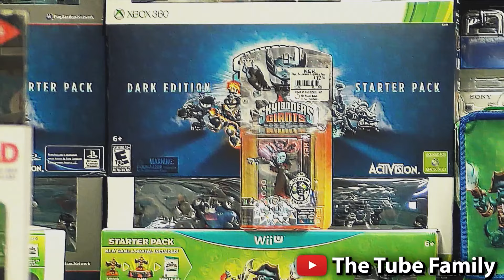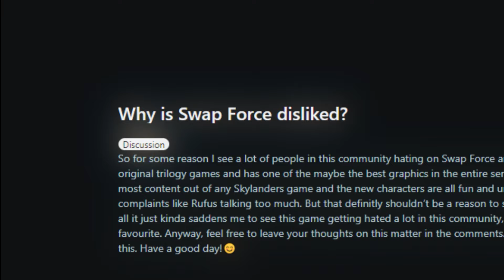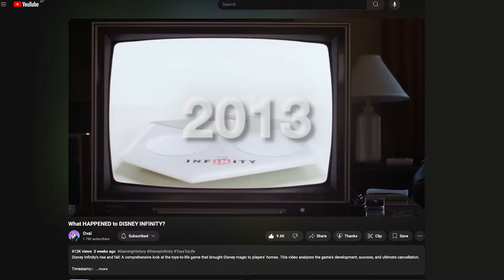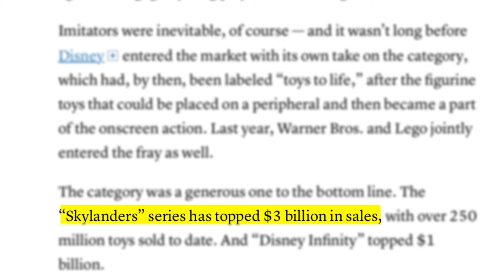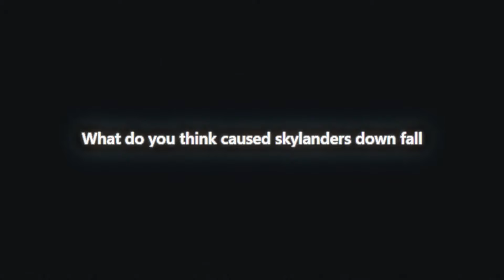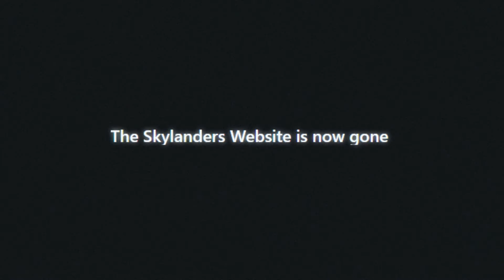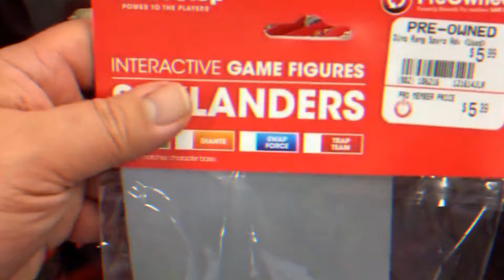What HAPPENED to SKYLANDERS?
What happened to Skylanders? This video explores the downfall of the popular toys-to-life game series. We look at Skylanders' journey from a $3 billion success to its sudden disappearance from store shelves.

Timestamps:
0:00 The Rise
0:55 The Golden Age
3:40 Cracks in the Foundation
7:14 The Competition Strikes Back
10:44 The Downward Spiral
12:44 The Final Chapter
15:03 Lessons Learned and Future Possibilities